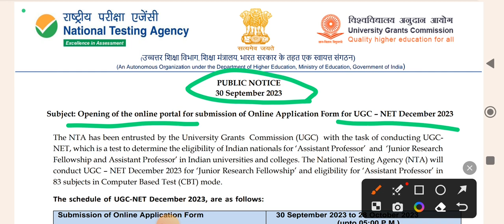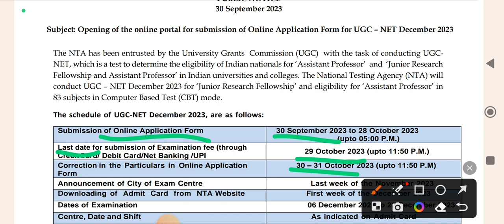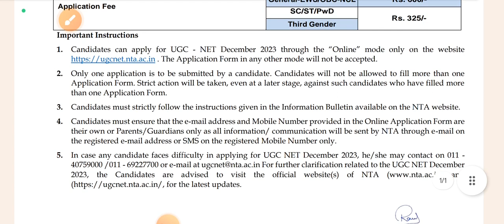big update|| UGC-NET December 2023 || Exam date and Form